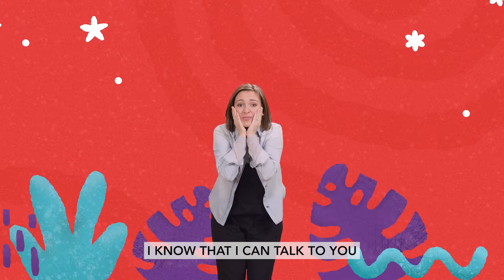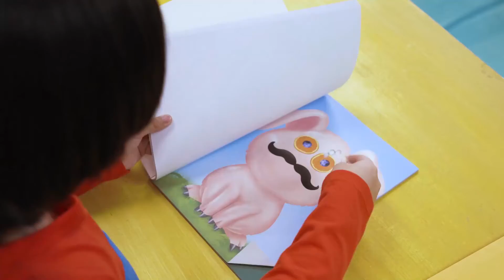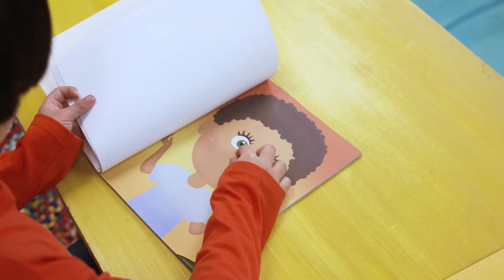Early Years - September 25th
Bible Story: Abraham and Sarah Are Happy , Genesis 21:1-8
Story Focus: God loves me when I’m happy.